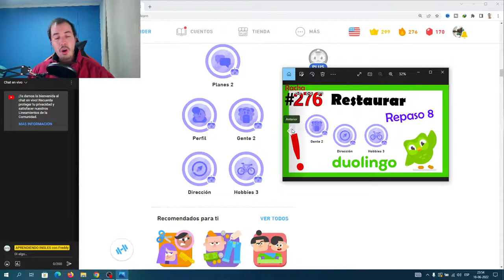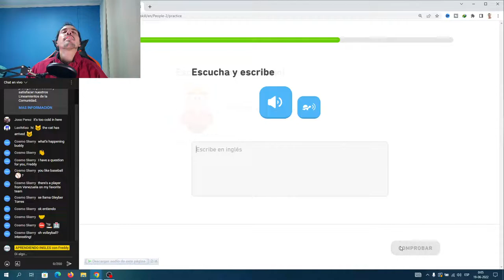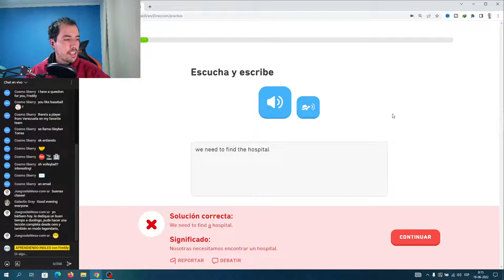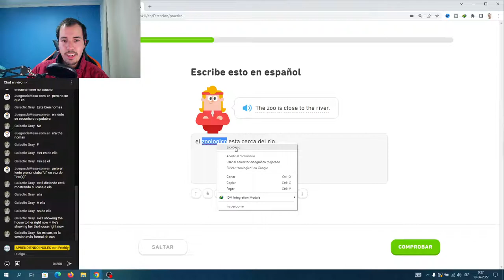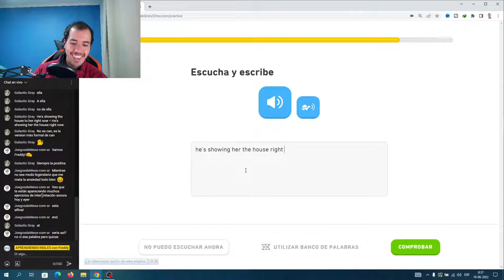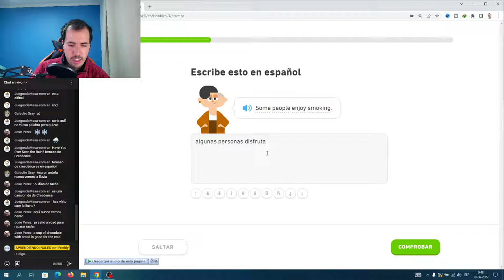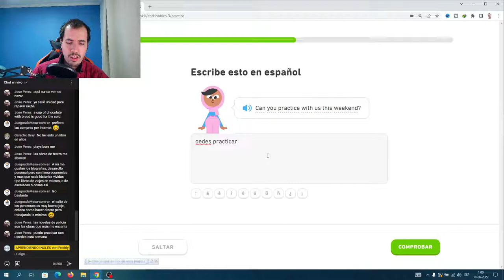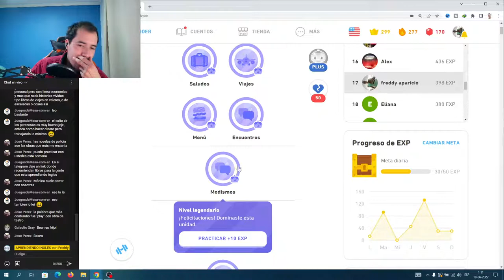🟢🟢 APRENDIENDO INGLES con DUOLINGO - Clase REPASO 8 - DIA 276 👈 (aprender ingles con duolingo) 🟢🟢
estoy aprendiendo ingles, y que forma de empezar que hacerlo por este canal, en la actualidad no se mucho ingles, este será  el inicio para aprender dicho idioma de ser posible de manera autodidacta, si deseas emprender este viaje conmigo, bienvenido sea. comencemos con la pagina Duolingo en esta racha día 276 en la clase REPASO 8, vamos que si podemos aprender el idioma.

🟢👉 Próximamente